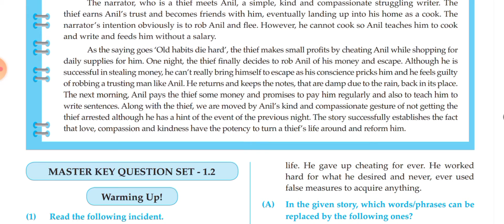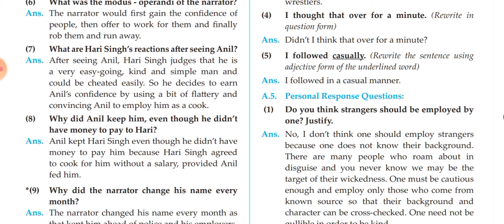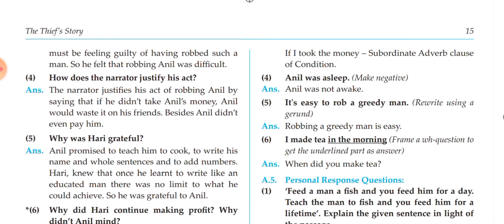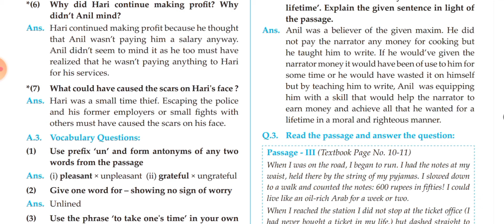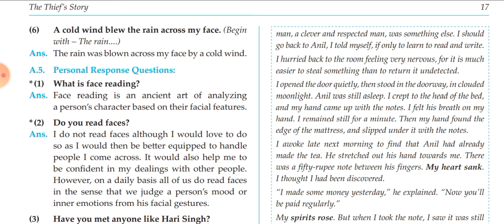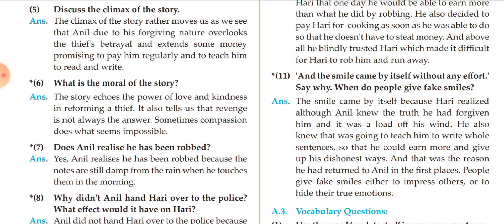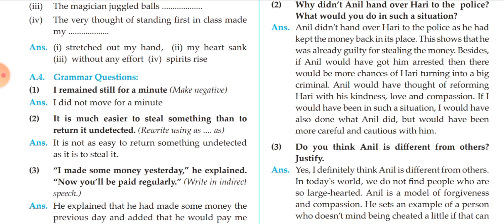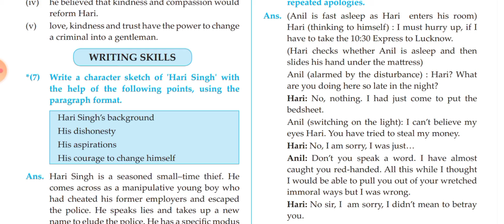The thief's story class 10 questions and answers | chapter 2 English Maharashtra board Master key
the thiefs story class 10 in hindi,
Summary,
the thiefs story class 10
animation in english,
the thief's story class 10
important questions,
the thief's story class 10 english
academy,
the thief's story class 10 bkp,
the thief's story class 10 magnet
brains,